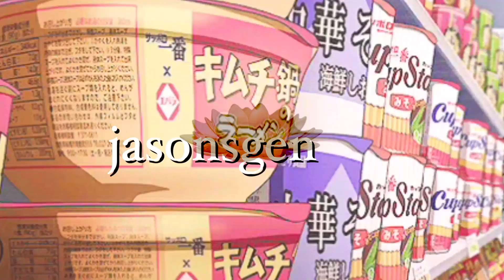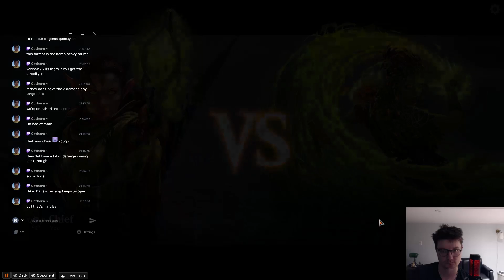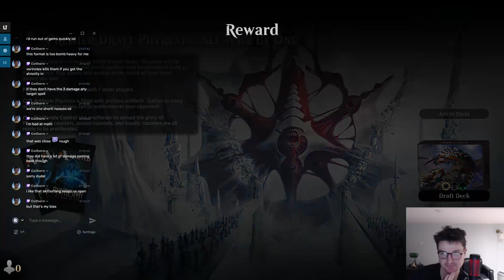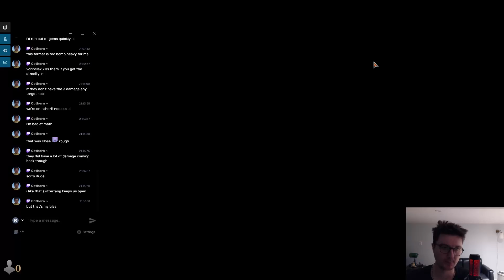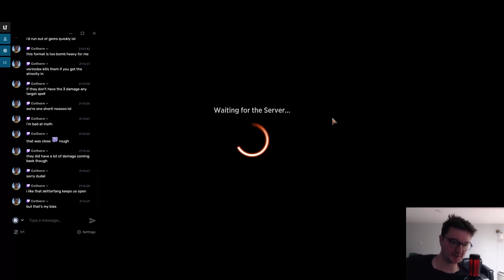This Ones a Toxic Rotpriest | Premiere Draft | Phyrexia ONE | Diamond 4 | Mtg Arena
Intro 0:00:00
Round 1 0:17:34
Round 2 0:22:40
Round 3 0:27:33
Round 4 0:31:05
Round 5 0:35:29